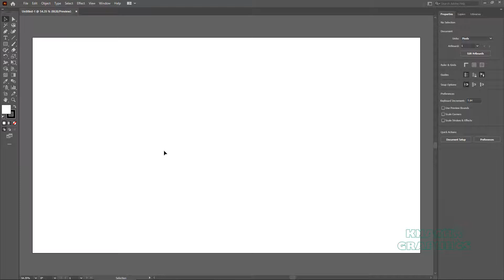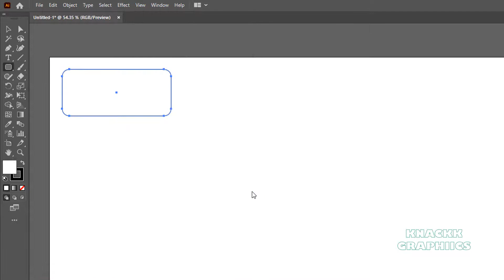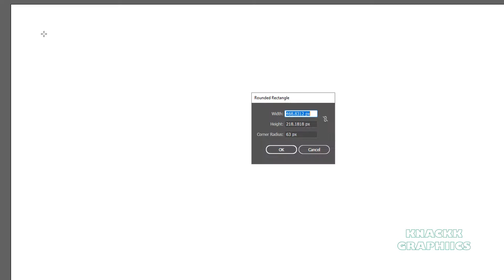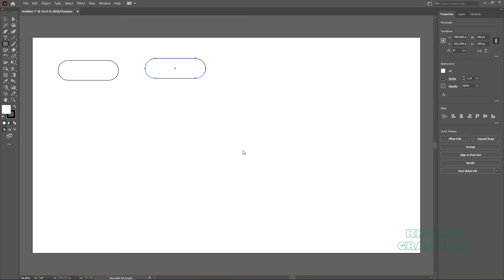How To Use Rounded Rectangle Tool In Adobe Illustrator | Free Detailed Course | Lesson - 2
Learn about working with Shape Tools in Adobe Illustrator. This video tells you about how to use Rectangle Rectangle Tool.
Link to Lesson - 1 : How To Use Rectangle Tool In Adobe Illustrator